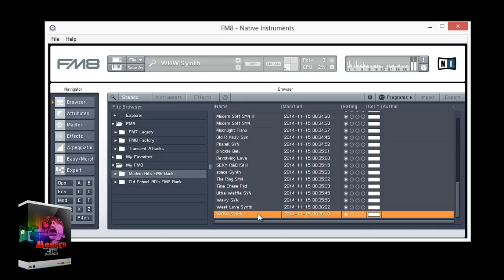ProSoundz - Ni FM8 Modern Hits Bank